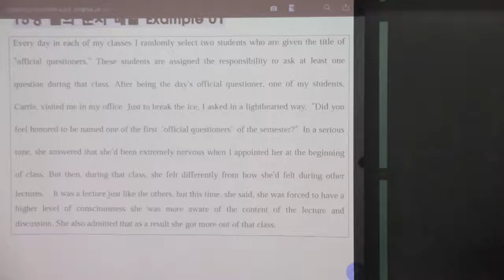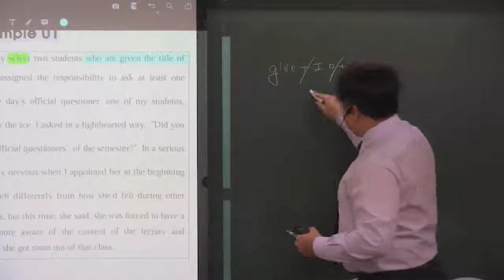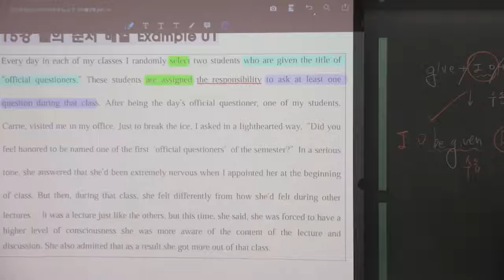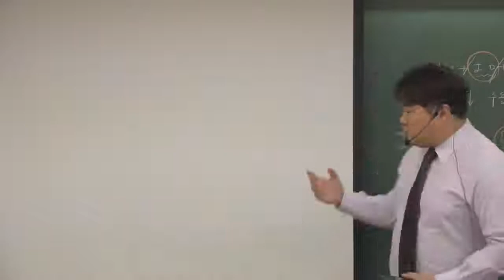2016학년도 고2 3월 36번 공식질문자